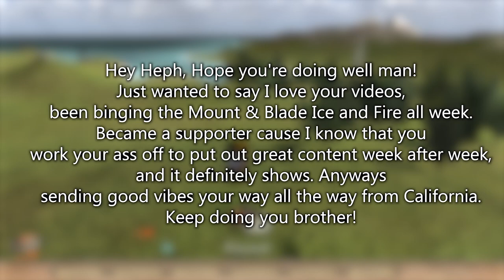Fighting for the Nords! ROAD TO BANNERLORD! #5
With Bannerlord on the horizon it's time to go back to Calradia and conquer the lands! The goal for this series is world domination!

If you enjoyed this series please consider a like or comment so I know to keep making them :)